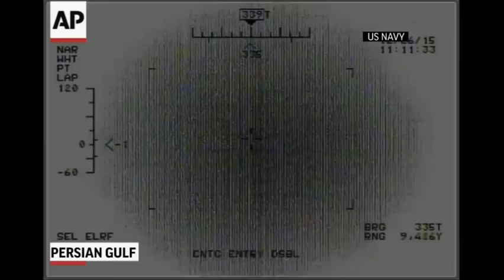US releases video showing Iran firing rockets near its warships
The U.S. Navy released black-and-white video on Saturday it said was taken by an American helicopter showing an Iranian Revolutionary Guards vessel firing unguided rockets on Dec. 26 near warships including the aircraft carrier USS Harry S Truman in the Strait of Hormuz.